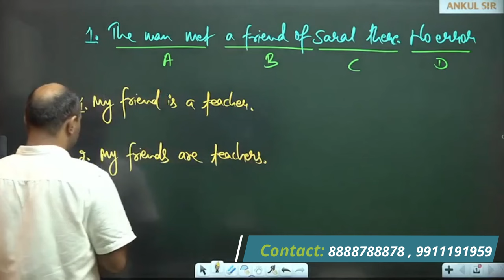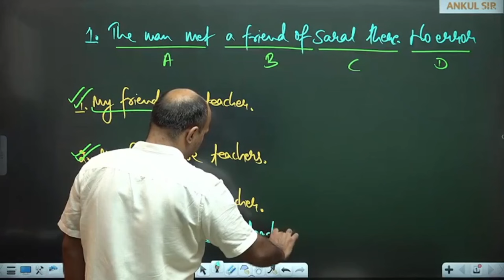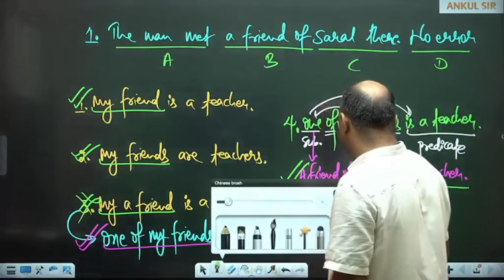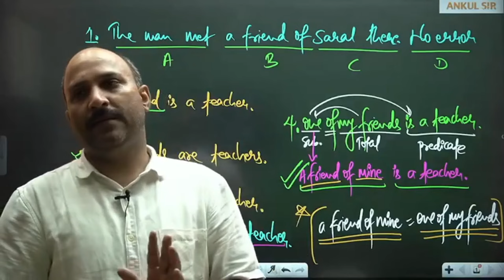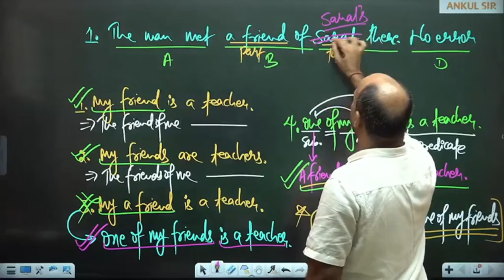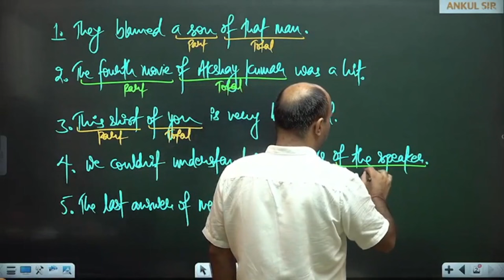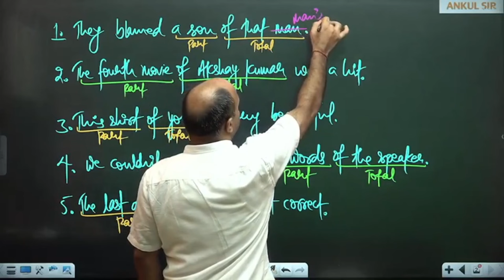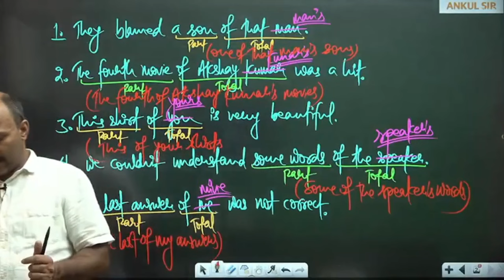POSSESSIVE PRONOUNS || ENGLISH CONCEPTS || ANKUL SIR